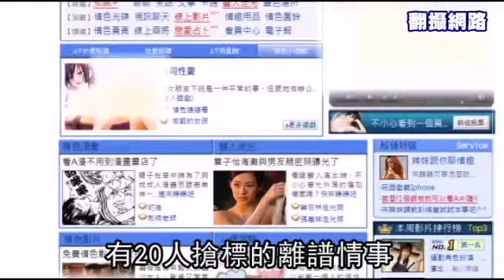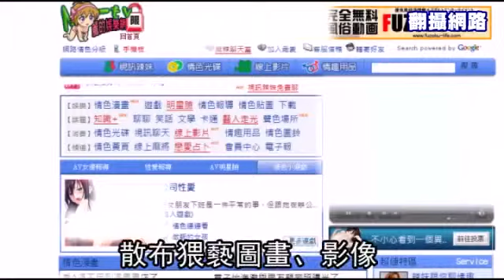Nine-year-old girl prostitutes self online, attracts 20 bidders1330